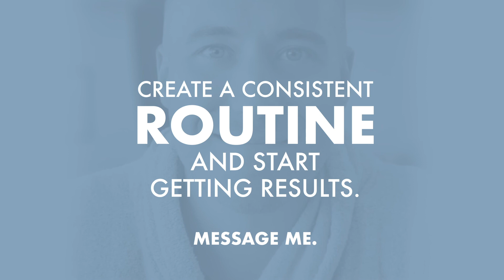How to create a CONSISTENT daily routine!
I get asked all the time "How do you a CONSISTENT daily routine?"

In this video, I am speaking about how I have created a powerful morning routine that has set me up for massive productivity and progression daily and ultimately amazing success!

If you want to chat about how I can help you create a powerful routine to drive more income and impact in your life then go and see what level fits best for you or email me at